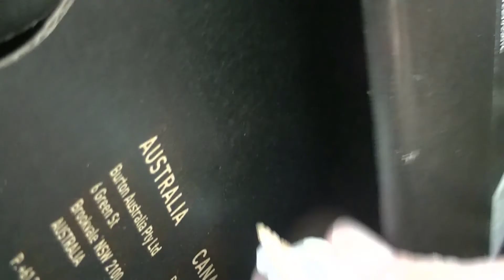Paradies - Folge 24 - Das Land der Halbgötter